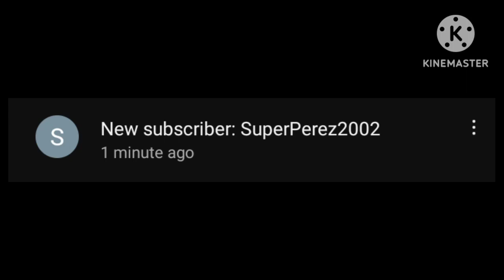Are you kidding me right now.... (Read desc.)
And Wilson Perez, if you're watching this, unsubscribe from my channel right now you P3D0!

No credits to him!